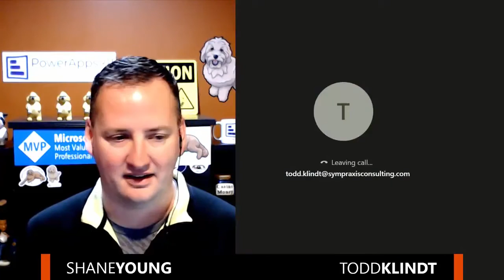Podcast 447 - Bob's Smarter than Us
It's the first podcast of 2020. Todd and Shane start off the new year talking about Chrome, Teams apps, and foldable PCs.